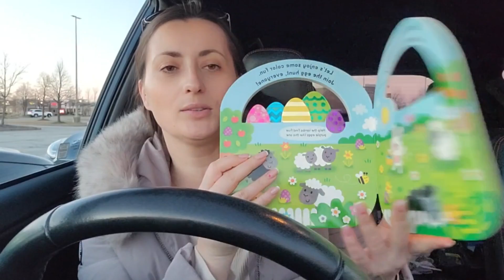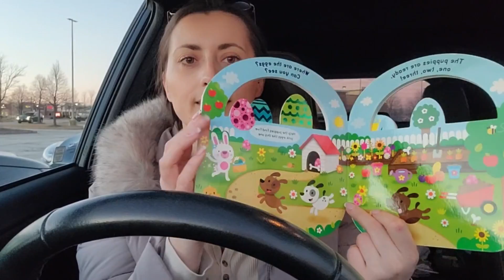VLOG: TRUDNY CZAS. WIELKANOC W TJ MAXX🐣🌷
Kochani witajcie na moim kanale 🤩 bardzo milo mi was goscic!
DZIS MALA POGADANKA I PRZEGLAD TJ MAXX!

DZIEKUJE ZA  SUBSKRYPCJE 🎥KOMENTARZE💌ŁAPKI W GÓRE👍🏻

Pozdrawiam! milego dnia 😜